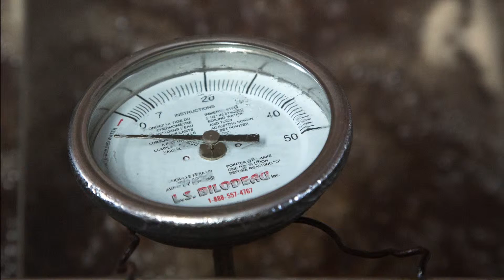The Maple Palace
This is a photo essay about Vankleek Hill retiree and hobby farmer Cameron Rodger and his little maple syrup operation. Vankleek Hill is a small town in Ontario, right near the Quebec border.